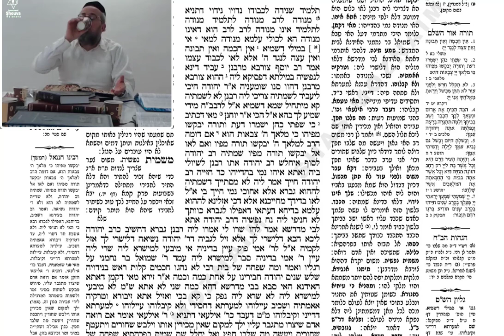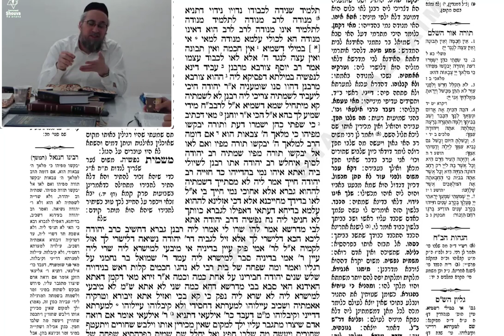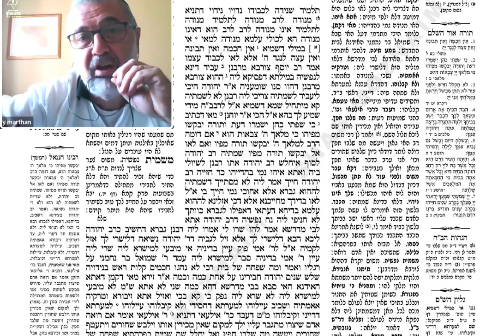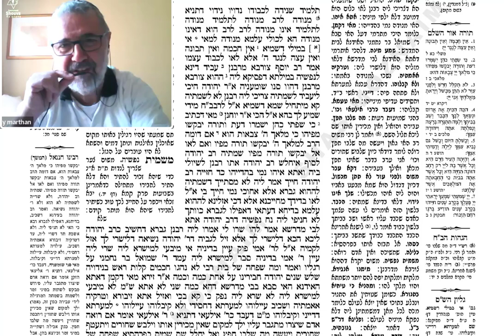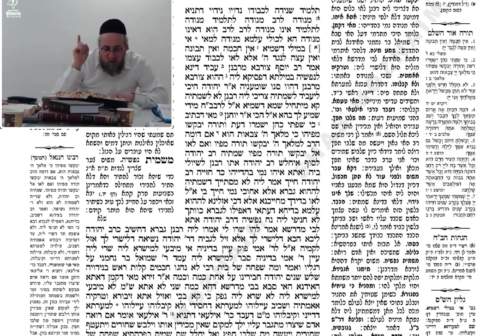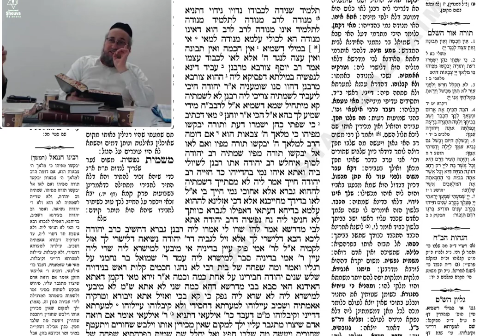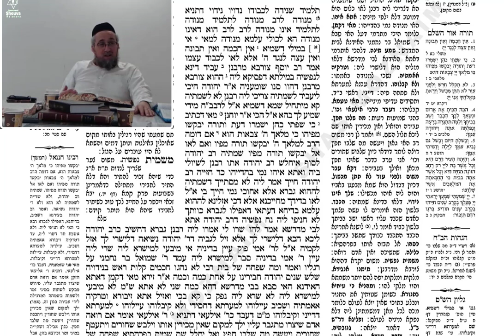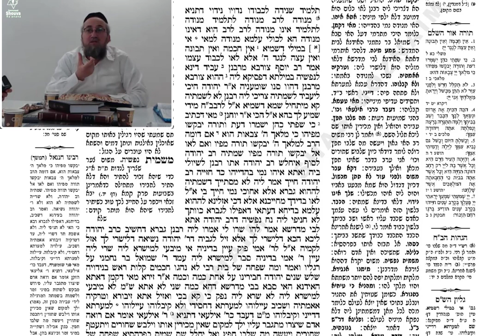Moed Katane 16b et 17a - Cours de Guemara du 21 Décembre 2022 - 27 KIslev 5783 - Rav Yaacov Harrar